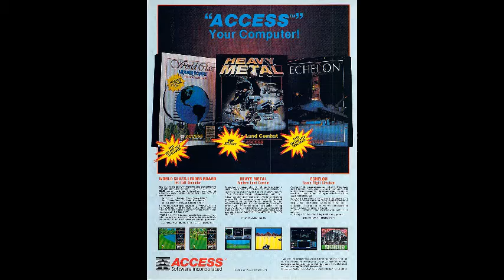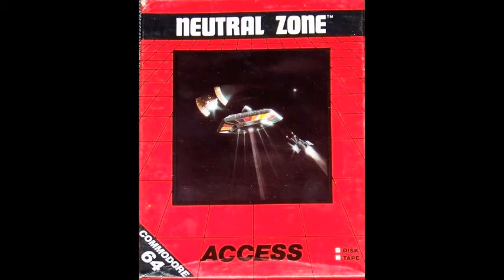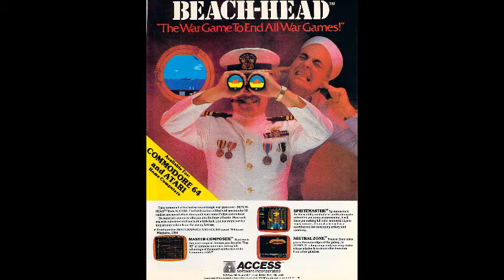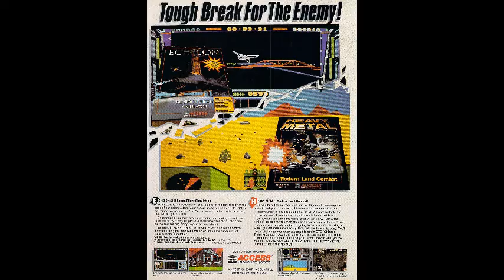They Did What? - Access Software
I take a look at the back catalogue of Access Software maker of classics Leaderboard and Beach Head.